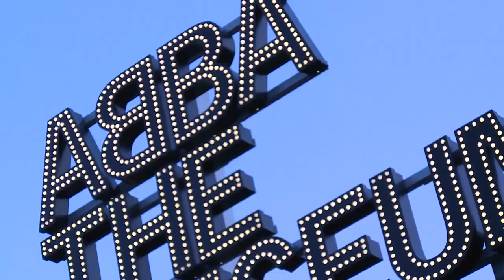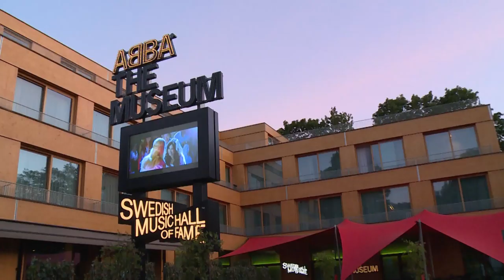Roman Vojtek a Jitka Asterová navštívili muzeum ABBY ve Stockholmu